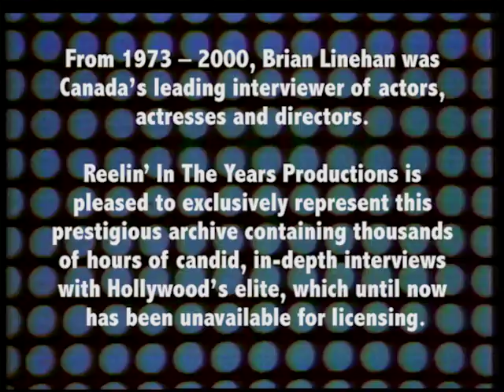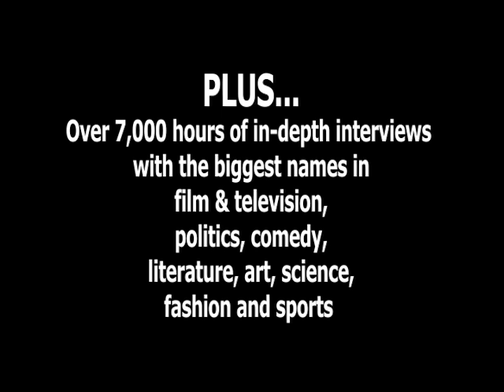Star Wars Carrie Fisher, Mark Hamill, Harrison Ford Interviews 1977 Brian Linehan's City Lights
In these rare interviews filmed right before the release of Star Wars in 1977 (Star Wars Episode IV A New Hope), Carrie Fisher talks about Star Wars, Princess Leia, Hollywood Kids, studying in London, Los Angeles and New York City.

Mark Hamill talks about getting his start in television, filming Star Wars in England and Africa, Luke Skywalker, George Lucas, the process of making Star Wars, Star Wars special effects, and upcoming projects.

Harrison Ford, Han Solo, talks about working with George Lucas on Star Wars, performing in the stage play John Brown's Body at Laguna Beach Playhouse, working as an actor, working as a carpenter, filming 1970s films Apocalypse Now and Heroes and working as an actor. He is still a few years away from his debut as Indiana Jones.

From 1974 to 2000, Canada’s Brian Linehan conducted thousands of in-depth interviews with the greatest actors and directors from over 60 years of film history. Linehan, a stylishly gifted broadcaster, meticulously did all his own research and that, coupled with his knowledge and passion about film and filmmaking, puts him in a class all by himself.